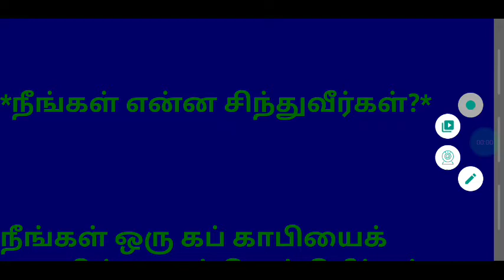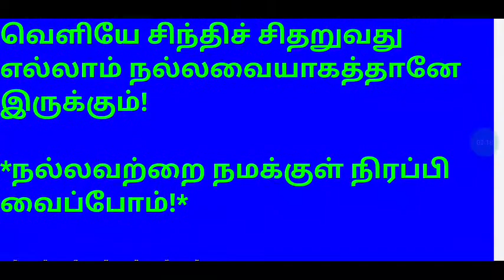நீங்கள் என்ன சிந்துவீர்கள்